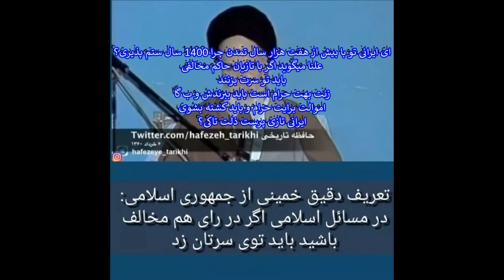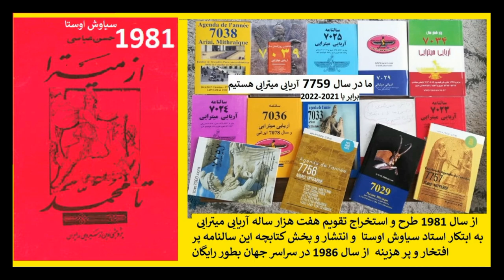جنگهای محمد بعد از 1400 سال و جهانگشایی ناپولئون پس ار 200 سال از مرگ او